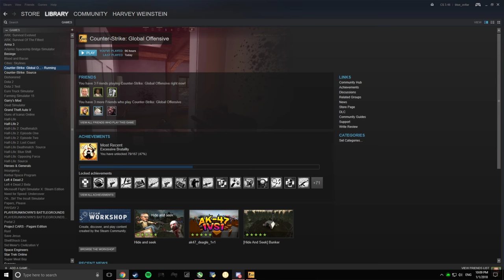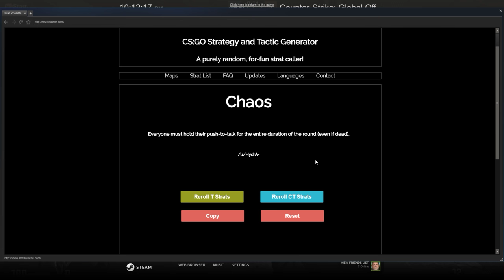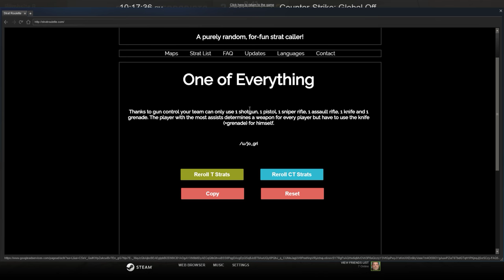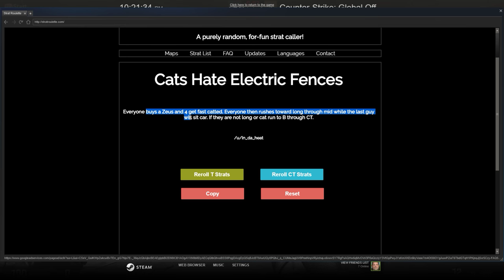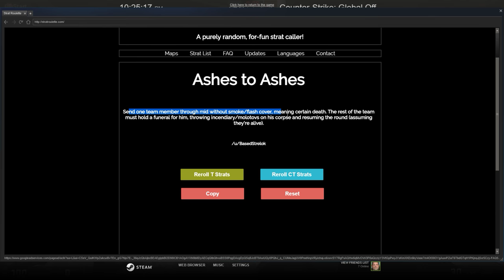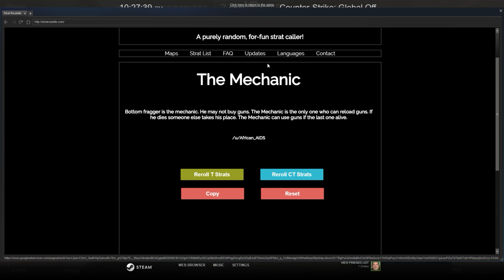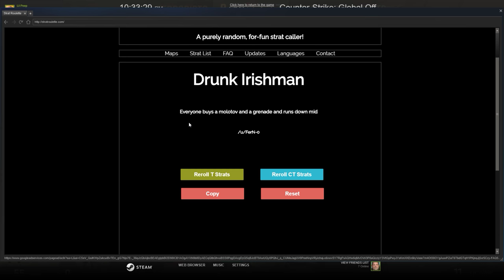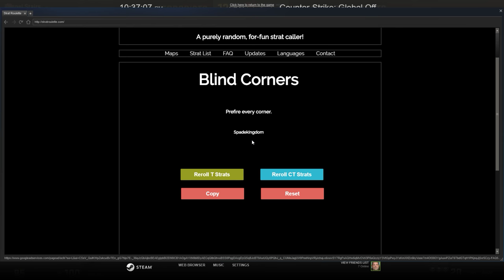CSGO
GPU: GeForce GTX 1070
CPU: Intel(R) Core(TM) i7-6700K CPU @ 4.00GHz
Memory: 16 GB RAM (15.9 GB RAM usable)
Current resolution: 1920 x 1080, 144Hz
Operating system: Microsoft Windows 10 Home